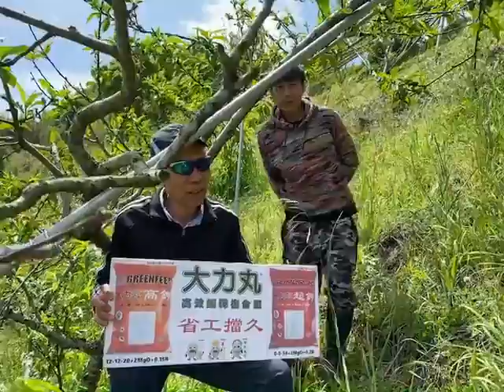新竹尖石山坡地水蜜桃大力丸示範 | Taiwan Peach _ 20200428